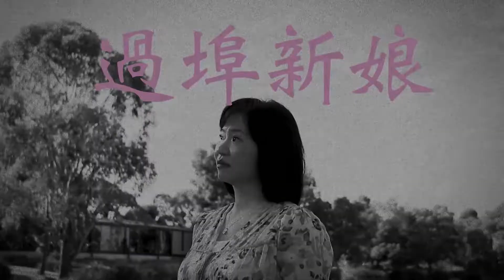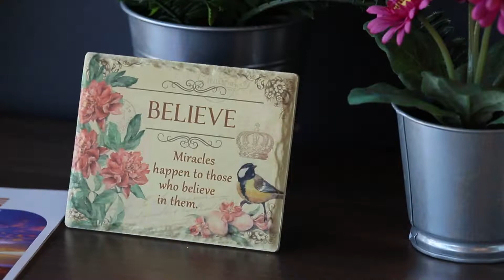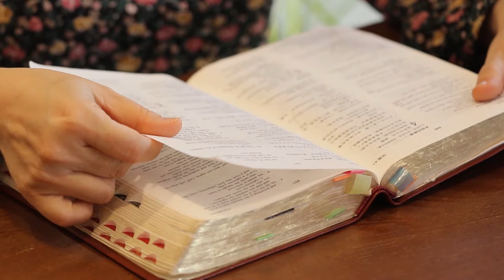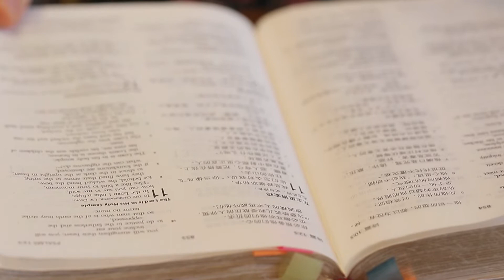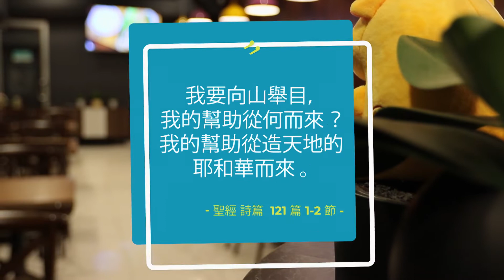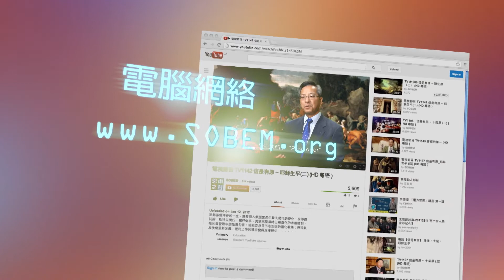电视节目 TV1571 过埠新娘 (HD国语) (墨尔本系列)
由广州嫁到墨尔本的过埠新娘谭蕴虹，曾被抑鬱症折磨。她接受基督信仰後，她不仅从抑鬱的深渊被拯救出来，更希望她跟丈夫开设的餐馆的员工或顾客，都能在那里认识和接受基督信仰。
桌上电脑用户请在视频右下方点击CC图像开启字幕；手机用户按playback setting启动caption即可﹗